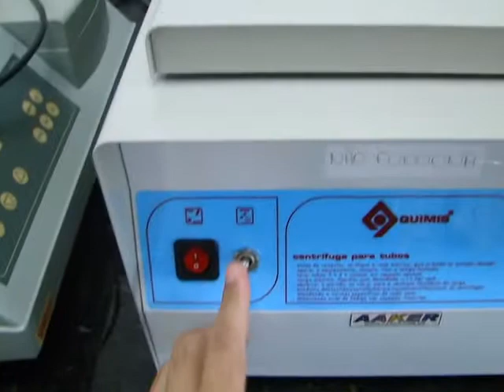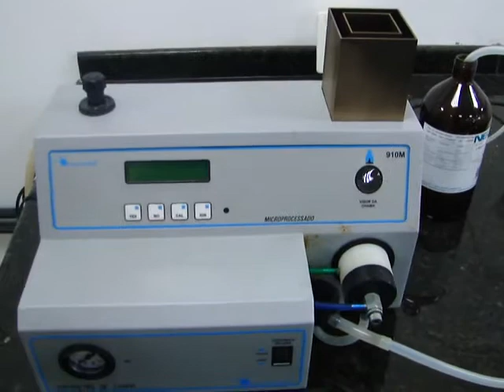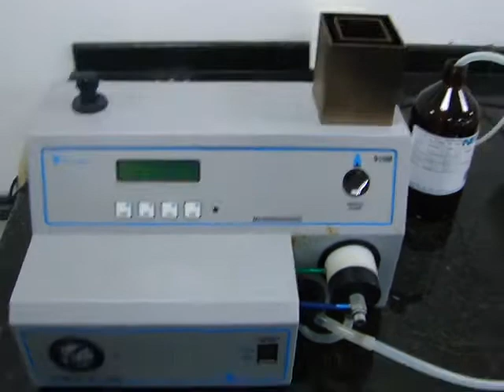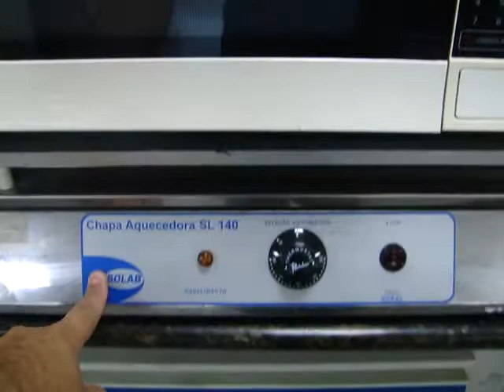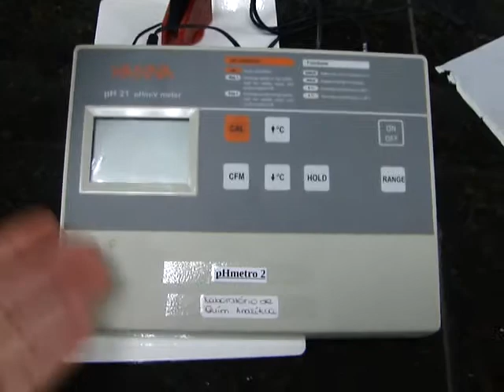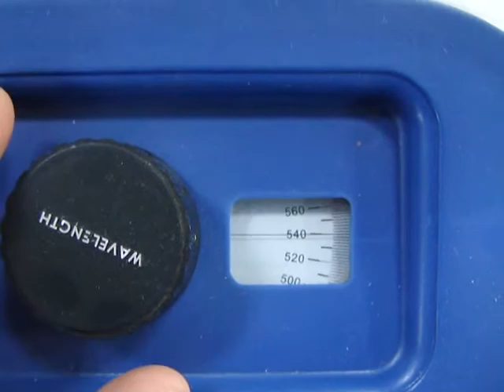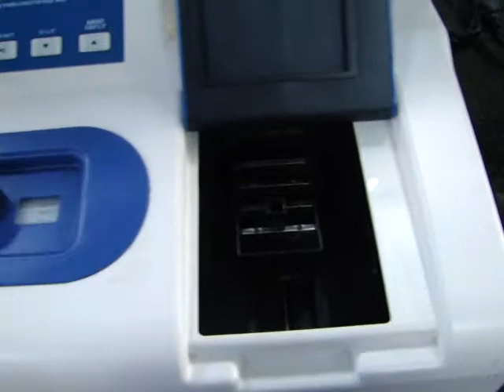Equipamentos básicos de laboratório